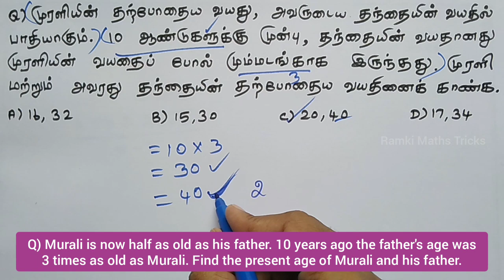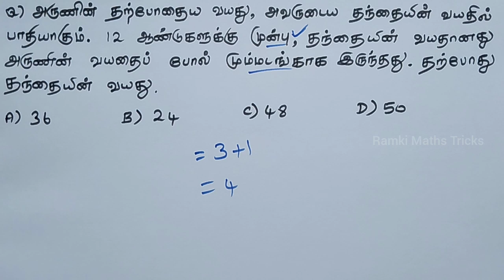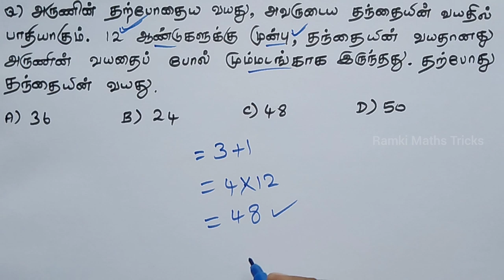Maths Tricks / Fast Calculation | age problem shortcuts and Tricks Part 1 | just solve 2 sec CTET